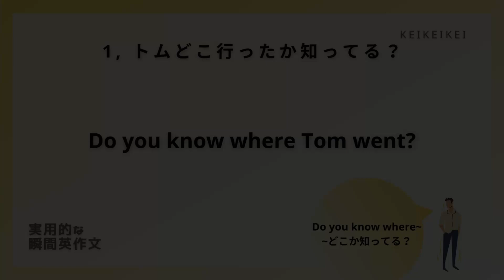【毎日瞬間英作文】81-1